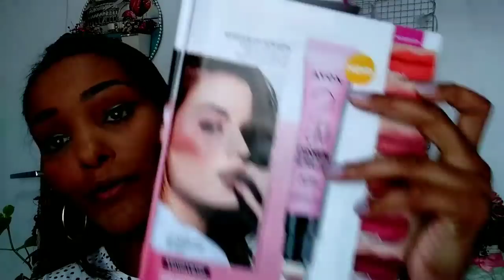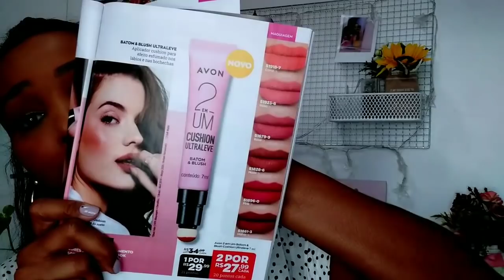Make Testando LANÇAMENTOS AVON